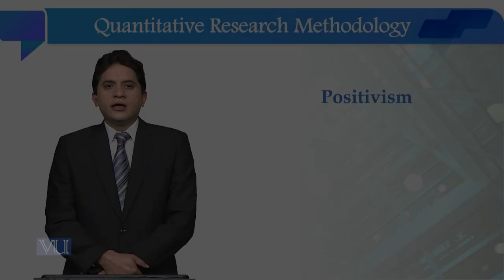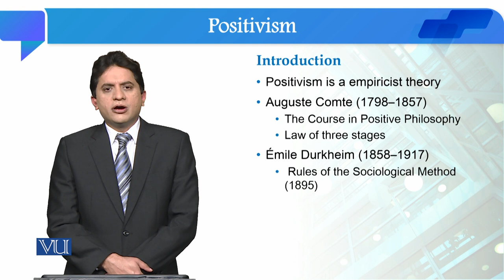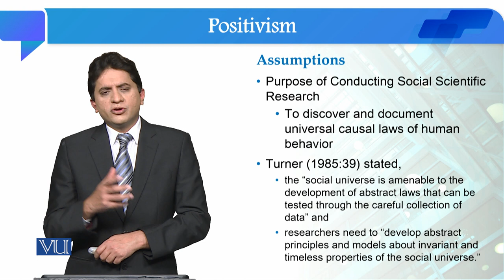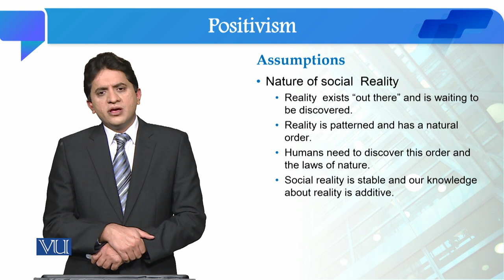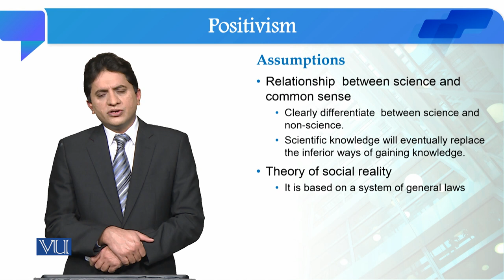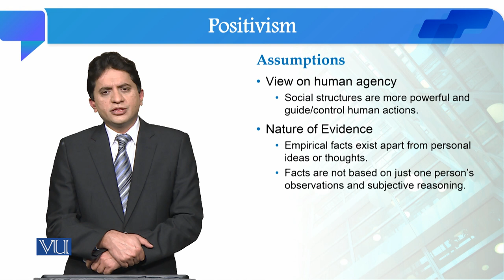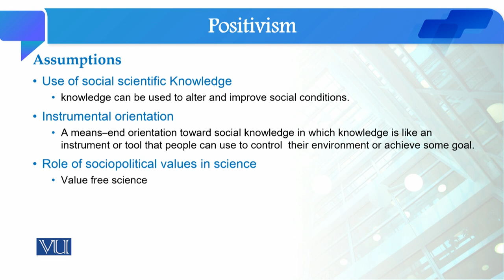Positivism | Quantitative Research Methodology | SOC509_Topic023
Topic023: Positivism,
By Dr. Qaisar Khalid Mahmood